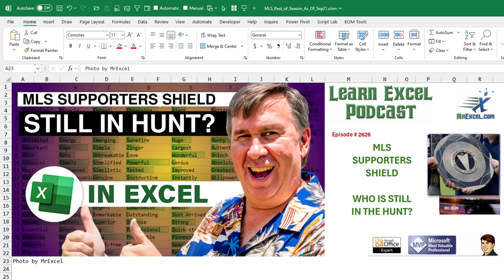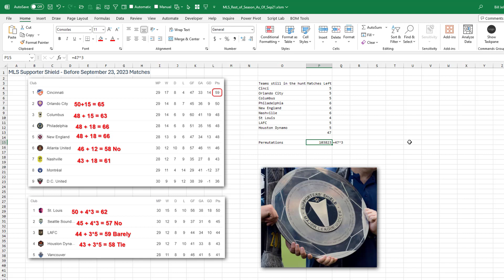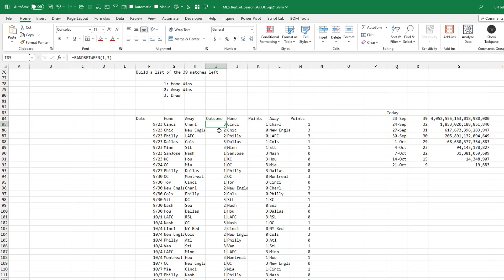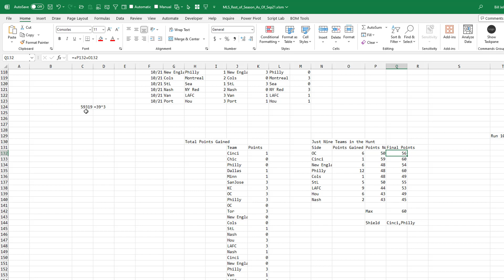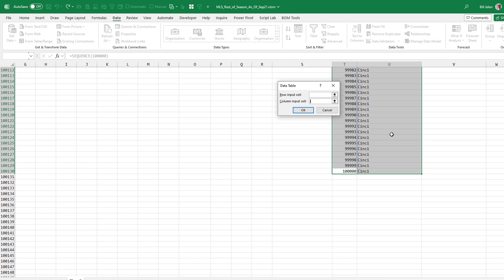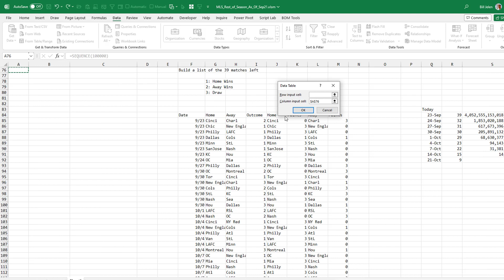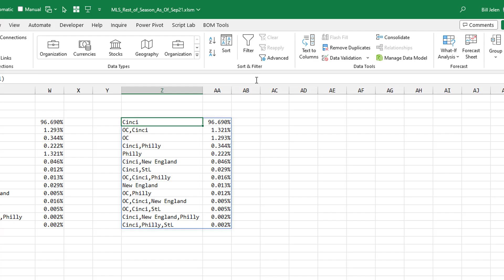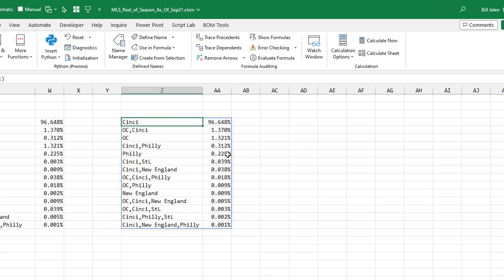Excel Still In Hunt For MLS Supporters Shield As Of Sept 22 2023 Using Monte Carlo - Episode 2626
Microsoft Excel Tutorial: Modeling the rest of the MLS Season 100,000 times.

Which teams are still in the hunt for the MLS Supporters Shield?

Update from September 25, 2023: Over the weekend, Cinci won their match. This leaves only Cinci, New England, Orlando City, and Philly in the hunt. Cinci's percentage has improved to 99.292%. All that Cinci has to do to wrap up the Supporters Shield is win one match or draw one match and have New England and Philly draw or lose.

Welcome to episode 2626 of MrExcel's netcast, where we tackle the burning question of who is still in the hunt for the MLS Supporters' Shield as of September 22, 2023. In this video, we will use Excel to perform Monte Carlo analysis and simulate the remaining matches to determine the potential winners of the Shield.

As of September 23rd, 2023, Cincinnati has been the clear favorite for the Supporters' Shield, with a 15-point lead since June or July. However, their recent winless streak in September has allowed other teams to close the gap. In this video, we will explore the possible outcomes if Cincinnati were to lose all remaining matches and determine which teams have a chance to surpass their current 59 points.

Using the RAND function in Excel, we will simulate the remaining matches and calculate the points gained by each team. We will also utilize the new VSTACK function to stack the home and away team points into a single array. Then, using the SUMIF function, we will determine the total points gained by each team and their final points tally.

Initially, I made a critical math error and calculated 39 matches left instead of 39 to the third power, which is an insanely large number. To overcome this, we will run the simulation 100,000 times using the SEQUENCE function and the data table feature in Excel. This will give us a better understanding of the possible outcomes and the percentage chance of each team winning the Supporters' Shield.

In the end, Cincinnati still has a 96.7% chance of winning the Shield, but there is a 1.3% chance for Orlando City to overtake them and a 0.3% chance for Philadelphia to win outright. There are also some interesting scenarios where tiebreakers may come into play, such as the game between New England and Philly on Decision Day.

Even if your team is not currently in the running, there is still a chance for them to win the Supporters' Shield. We could run this simulation another 100,000 times and have a completely different set of results.

Table of Contents:
(00:00) MLS Supporters Shield Calculation Using Monte Carlo analysis in Excel
(00:22) Explanation of Supporters' Shield
(00:47) Teams still in the hunt in Eastern and Western Conferences
(01:07) Number of matches left and iterations for analysis
(01:21) Dates and teams for remaining matches
(01:37) Explanation of simulation using RAND function
(02:12) Calculation of points gained by remaining teams
(02:27) Use of VSTACK function
(02:53) Explanation of maximum points and tiebreakers
(03:13) Realization of large number of possible outcomes
(03:30) Explanation of running simulation 100,000 times
(04:17) Use of data table function in Excel
(05:10) Unique finishers for Supporters' Shield and percentage of times won
(06:01) Other potential outcomes and interesting scenarios
(06:26) Acknowledgement of Cincinnati's strong season
(06:44) Explanation of calculation options
(07:05) Final results and good luck to remaining teams
(07:26) Clicking Like really helps the algorithm

This video answers these common search terms:
how to perform monte carlo simulation excel
how to use monte carlo simulation in excel
can excel do monte carlo simulation
how to run a monte carlo simulation in excel
how to do a simulation in excel
how to do a monte carlo simulation in excel
how to program a montecarlo simulation in excel
what is simulation in excel